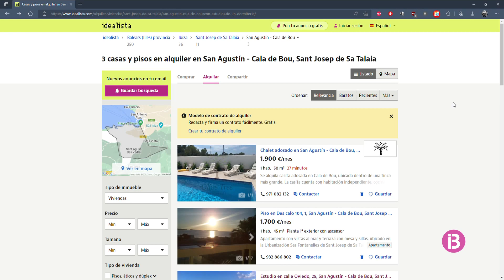El Col·legi d'Agents de la Propietat a les Pitiüses reconeix que els preus del lloguer són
Un pis amb una habitació a Cala de Bou costa entre 1.250 i 1.900 euros mensuals